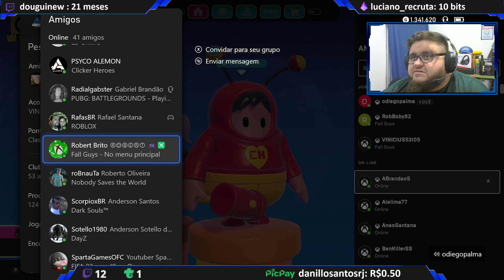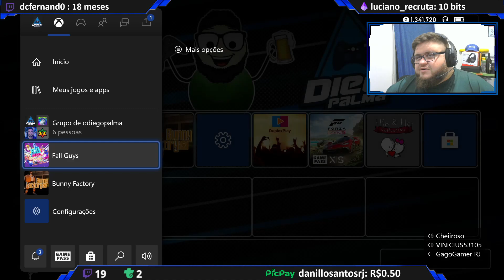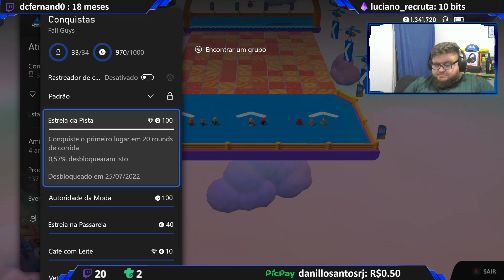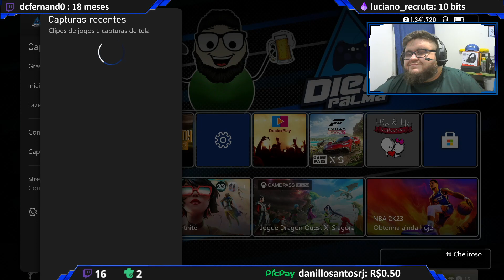Completando os 1000g no FALL GUYS - Xbox Series S